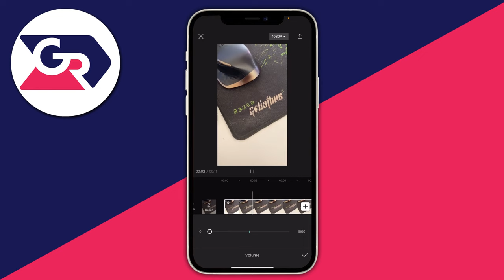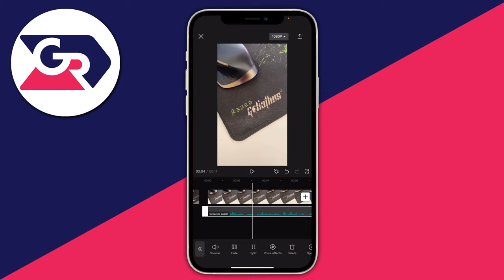How To Mute Video In CapCut - Full Guide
I show you how to mute video in capcut and how to mute video sound in capcut in this video.

GuideRealm